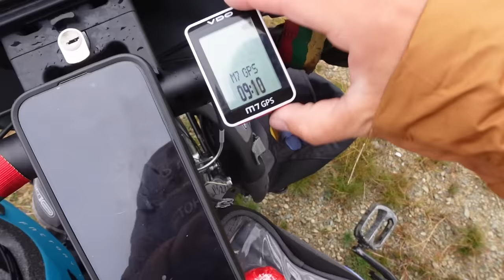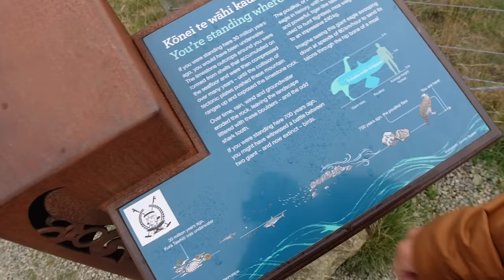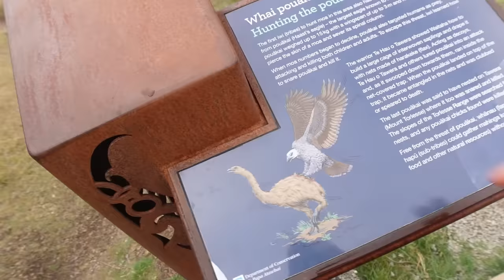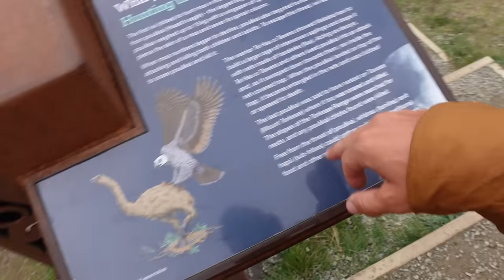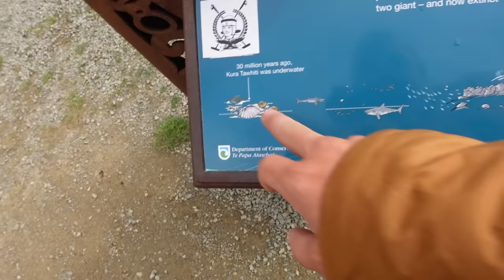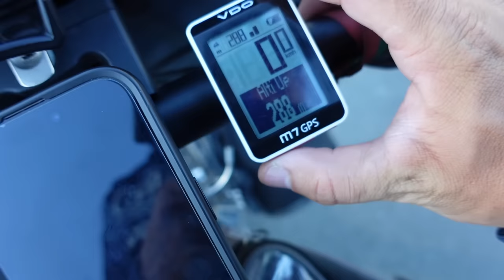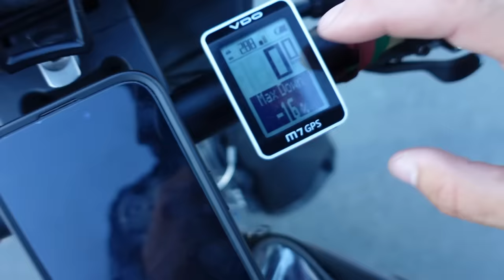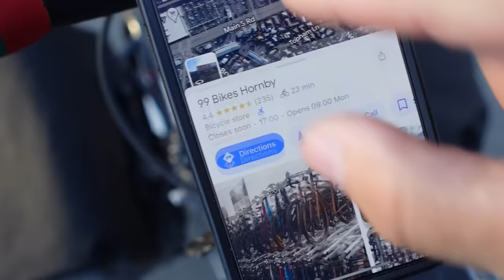Sutikau kitą keliautoją | Ereliai žudikai | akmenų parkas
Ačiū Tau!👊
KELIONĖS APRANGA/ĮRANGA/ATRIBUTIKA

💥Apranga
Marškinėliai

💥Priedai:
Multifuncinis įrankis

💥Turistinė įranga
Palapinė

Music of this video:
ES_Just a Little Time (Instrumental Version) - CLNGR copy
ES_Nordic Shine - Savvun
ES_The Alchemist - HATAMITSUNAMI
ES_They Don't (Instrumental Version) - Alder copy